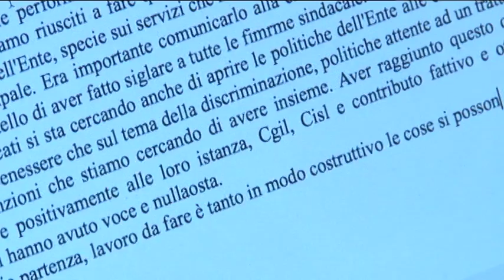Pescara, presentato nuovo accordo decentrato integrativo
Il comune di Pescara, dopo un anno e mezzo di confronto/incontro con i sindacati, ha modificato il contratto collettivo decentrato. Da oggi più attenzione alle esigenze del personale.